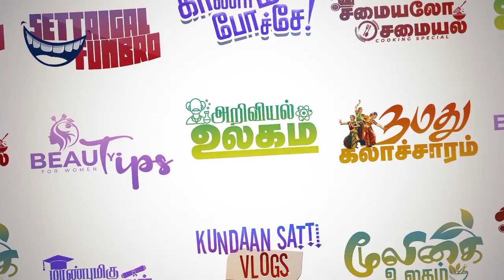இன்றைய ராசிபலன்| 25.07.2022